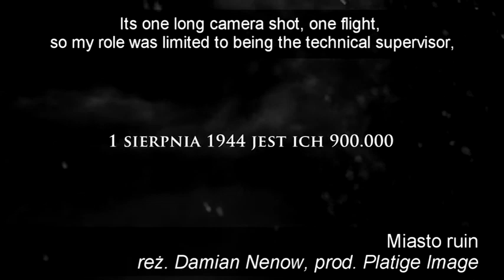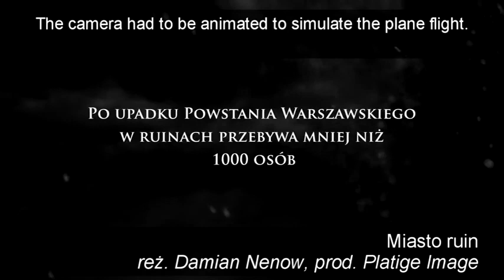Interview with Damian Nenow [English subtitles]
We spoke with Damian Nenow, the creator of the animated film Paths of Hate that is curently taking international film festivals by a storm, winning a number of prestigious awards. Damian Nenow works at Platige Image, where he focuses on directing, animating, editing, and 3D graphics. Nenow told us about the early days of his adventure with animation, about his work on Miasto ruin (City of Ruins), and about the making of Paths of Hate.
Damian Nenow talked to Kalina Cybulska. Paths of Hate is co-financed by Polish Film Institute.